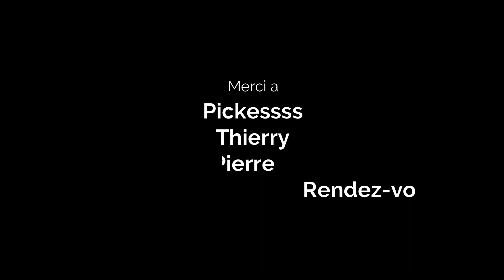Lac Blanc Septembre 2020